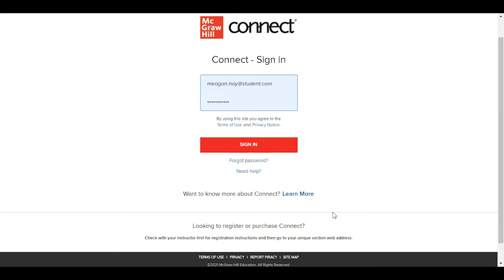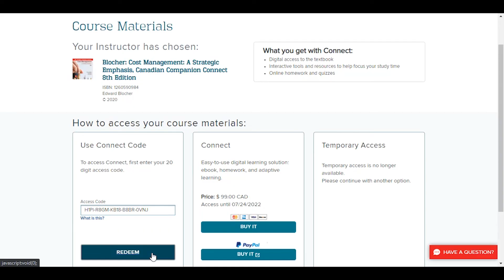Upgrading your Connect Free Trial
Need additional help?